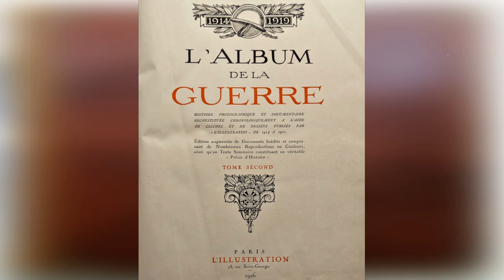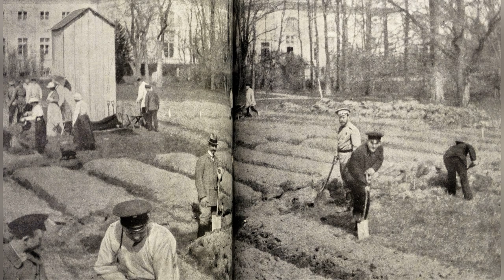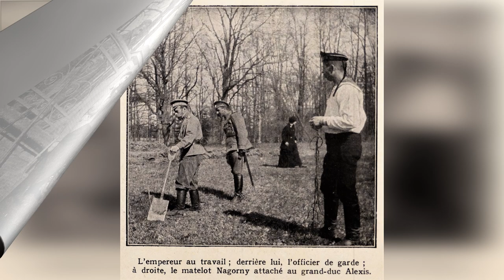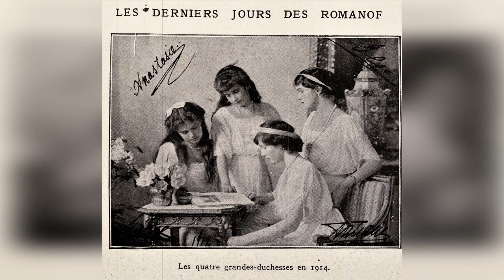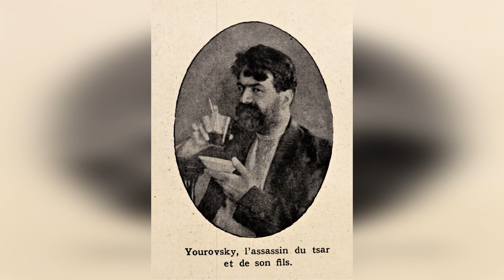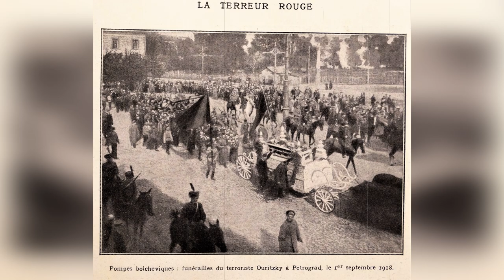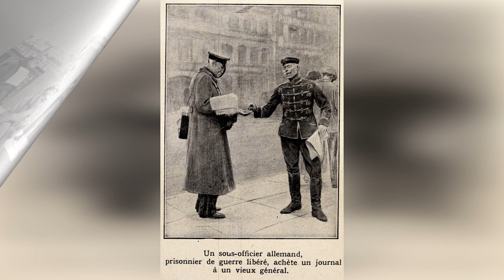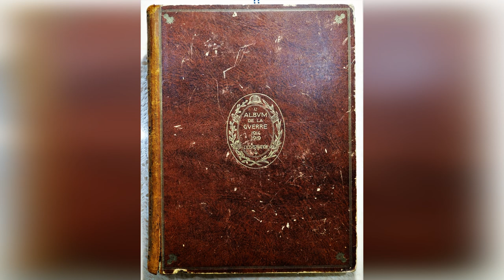Первая мировая война, другая история, фотографии 1914 1919 год Альтернативная история Часть 2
Фотоальбом запрещённый советской цензурой в СССР изданный в Париже, Франция в 1926 году и посвящённый первой мировой войне 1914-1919 год. Сам фотоальбом состоит из двух томов это достаточно большой сборник фотографий стран-участниц первой мировой войны. Каждый том почти по 1500 страниц. Естественно у меня нет возможности опубликовать альбом в полном объёме. Публикую выборочно только фотографии Российской империи, что более интересно для русскоговорящего сообщества. Оригинальное название фотоальбома «L´album de la guerre». Часть 2